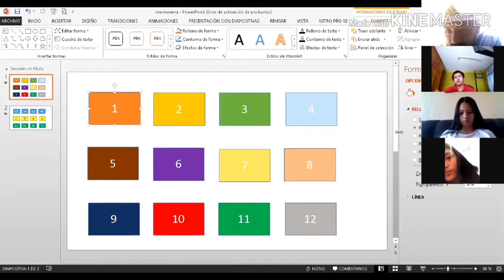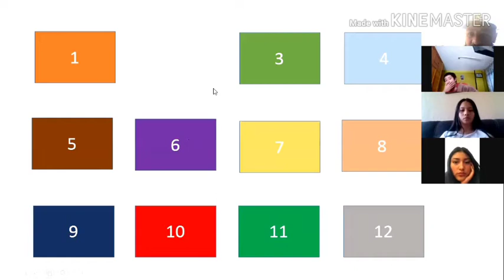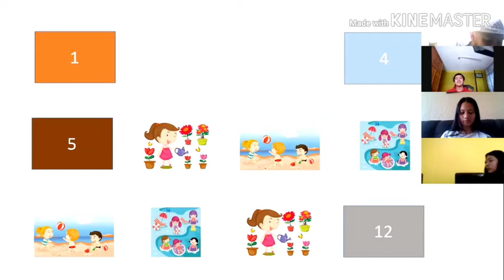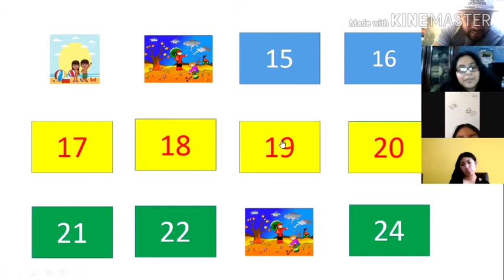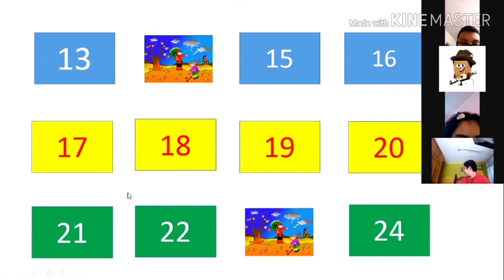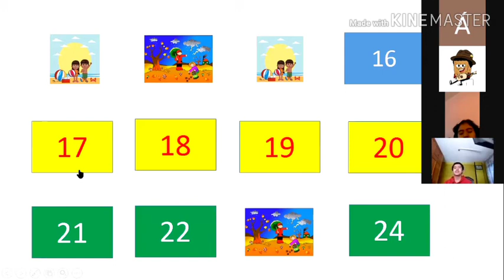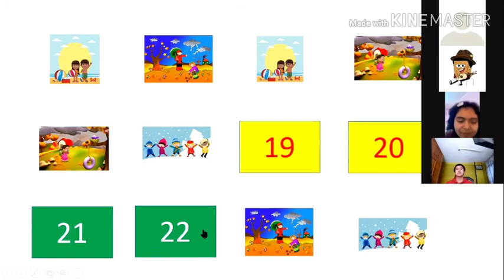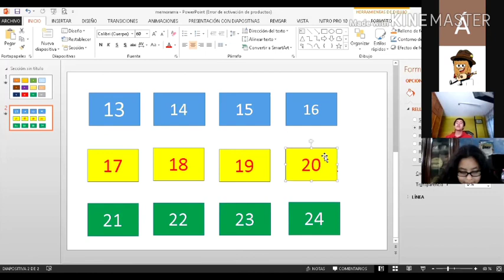Prof. Fabián Lara. Edu. Fís 2, Recreación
Prof. Fabián Lara.
2°C-D SE, Materia: Educación física
Tema: Recreación
10.jun.2020